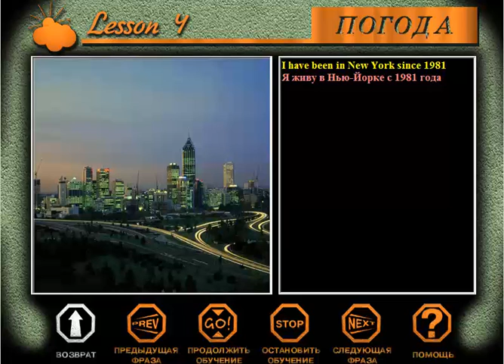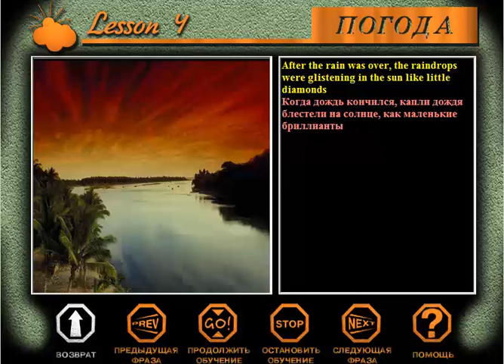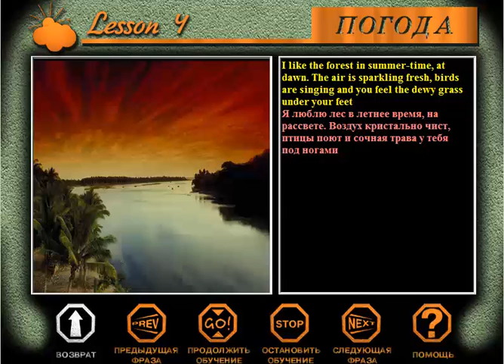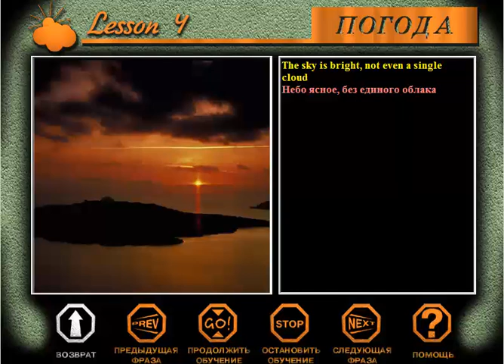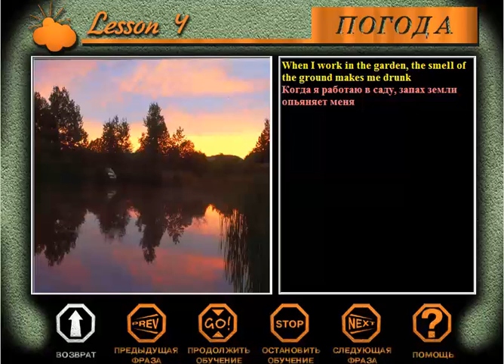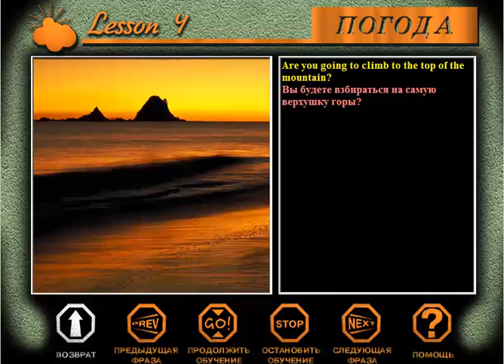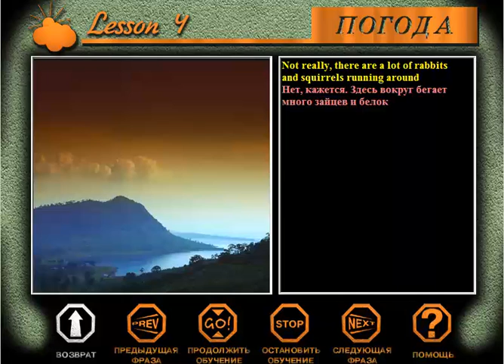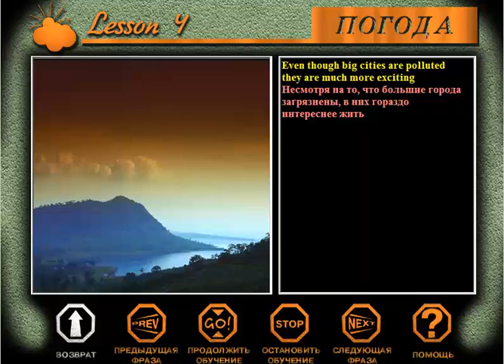Илона Давыдова. Урок 4. Погода. Английский язык.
Экспресс-метод обучения английскому языку Илоны Давыдовой.
Урок четвертый.
"Погода".
Захват экрана с одноименной программы.